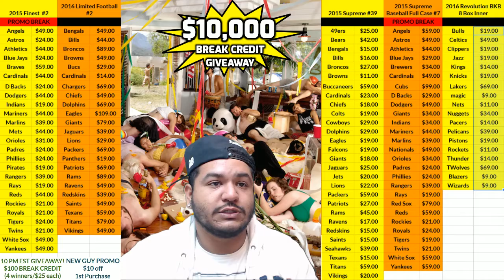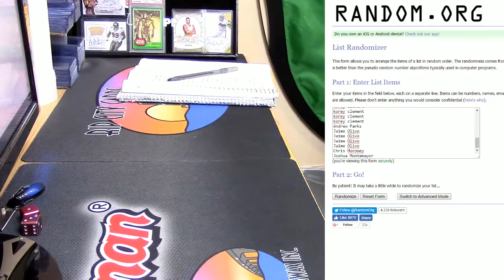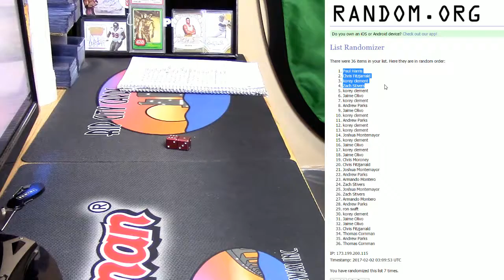10pm giveaway 02 01 2017